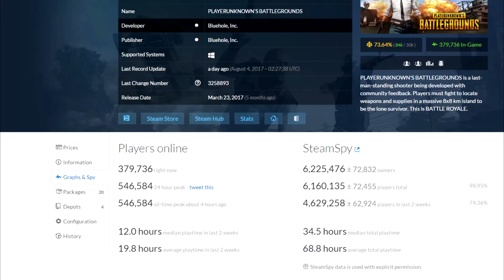How To PUBG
Hey look I still make shit content.